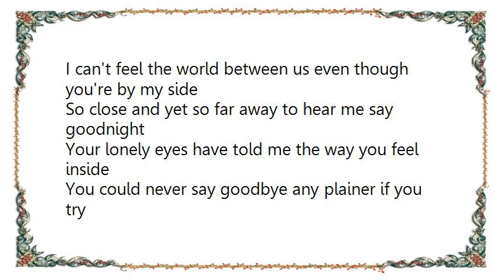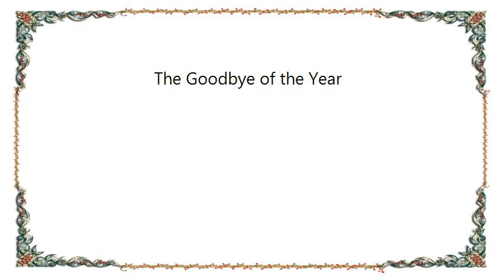Jerry Lee Lewis - The Goodbye of the Year Lyrics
[Lyrics Jerry Lee Lewis - The Goodbye of the Year]
I can't feel the world between us even though you're by my side
So close and yet so far away to hear me say goodnight
Your lonely eyes have told me the way you feel inside
You could never say goodbye any plainer if you try
Congratulation baby for the goodbye of the year
You were gone before I had a chance to dry your tears
To show my admiration I think it's only there
To say congratulation for the goodbye of the year